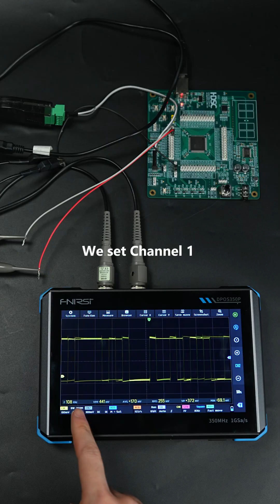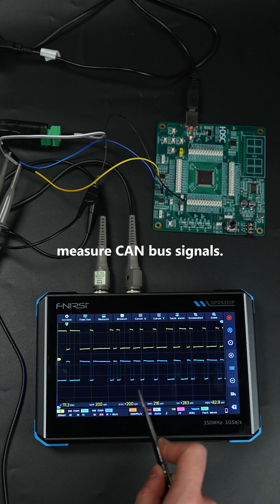FNIRSI DPOS350P Oscilloscope SA SFA DDS | How to Measure CAN Bus Signals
CAN bus signal measurement explained step by step.
Learn how to measure CAN High and CAN Low using an oscilloscope and understand differential signals clearly.
This video shows proper probe connection, 10x attenuation setup, and real CAN communication waveforms.

Using the FNIRSI DPOS350P handheld oscilloscope, we capture CAN differential signals between two devices and explain why CANH and CANL are symmetrical.

Ideal for automotive electronics, embedded systems, and industrial control debugging.